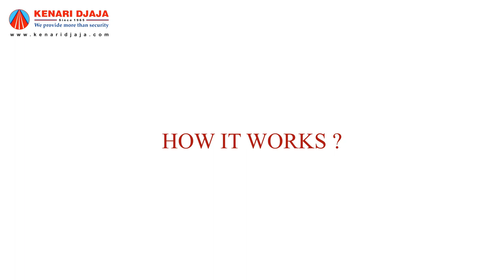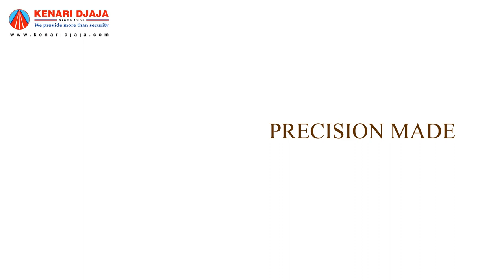Gembok Anti Gunting dan Gembok Anti Cairan Kimia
KENARI DJAJA

Pusat perlengkapan pintu & jendela BERKUALITAS
SEJAK 1965

Untuk info lebih lanjut, hubungi:

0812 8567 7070 ( WA / Telpon / SMS )
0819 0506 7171 ( Telpon / SMS )